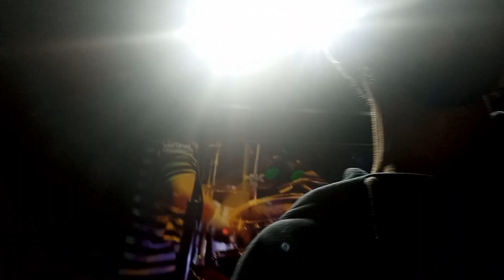Feliz Dia do Rock com grandes sonzeiras daora aeww 🎸 🤘🏽